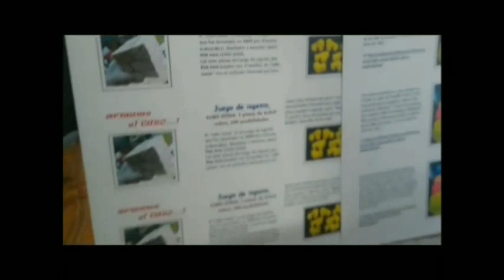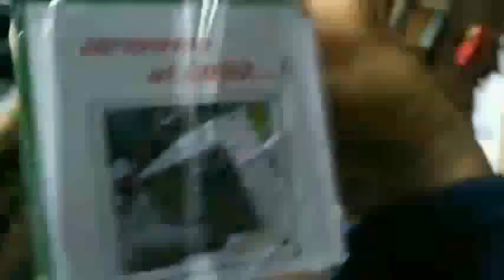ARMAME EL CUBO!, cubo Soma, juego de madera. Aterciopelados, 2009.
ARMAME EL CUBO! Cubo Soma, juego de ingenio, 7 piezas de cubos que arman un cubo de 3 x 3 x 3 cubos, 240 posibilidades. Creado por Piet Hein, matemático danés, en 1933.

Música de Aterciopelados, fragmento de "Rompecabezas", delAlbum "Lo Esencial: Aterciopelados", Colombia, 2009.